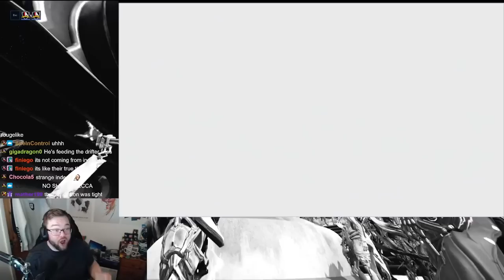THE DUVIRI PARADOX GAMEPLAY REVEAL AT TENNOCON 2022 | LIVE REACTION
This looks SO damn exciting I am ready for whatever the Paradox brings to us!